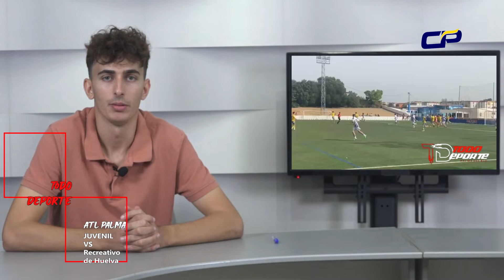TODO DEPORTE, todo el deporte local. (PROGRAMA 3.2)